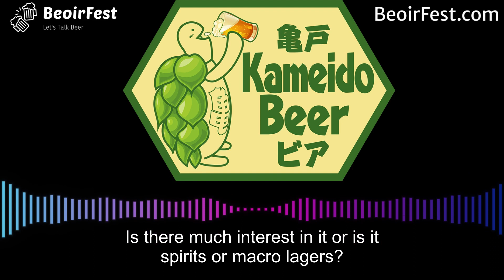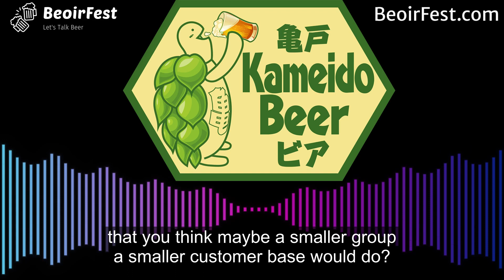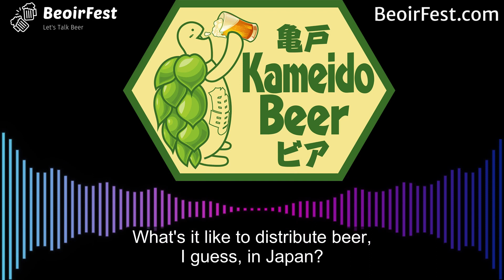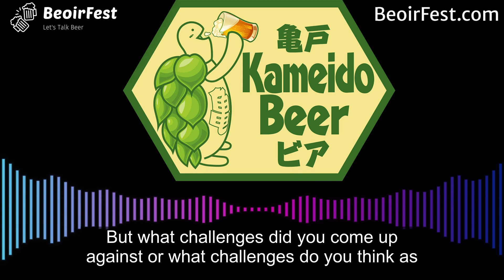Kameido Beer, The Tokyo Craft Brewery Owned By A Manchester Man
John Hilliard was born in Manchester (with links to Cork and Kerry).
After 33 years in LA he retired to his wife's country, Japan where he decided to open Kameido Beer.

John took a few minutes out of his busy schedule to tell me about his experiences in the Japan Craft Beer world.